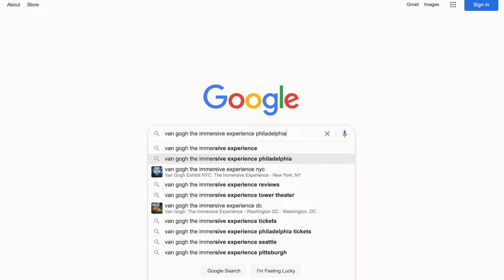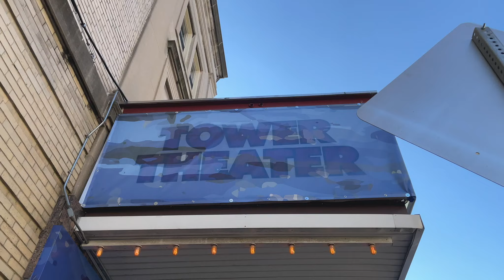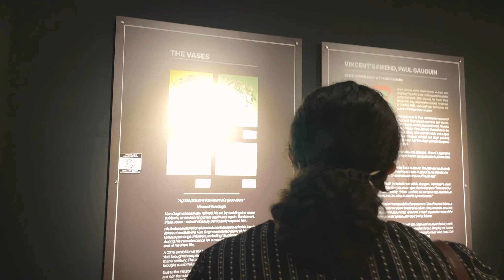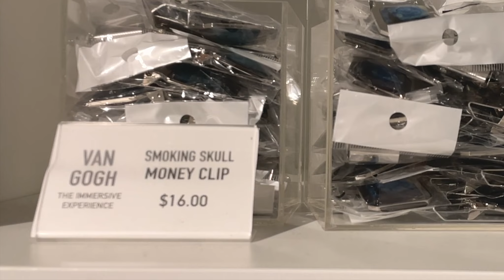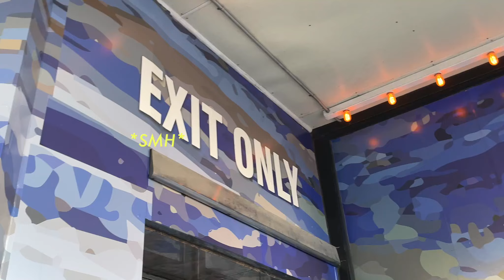why i hated VAN GOGH: THE IMMERSIVE EXPERIENCE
Your favorite salt bag's opinion on VAN GOGH: THE IMMERSIVE EXPERIENCE. A cash grab exhibit that had some of the worst graphics produced in the 21st century. I went to it so you don't have to.

This NYT article is what made me want to go to a Van Gogh Exhibit in the first place. It's a fantastic piece about how Van Gogh's sister-in-law basically made that bitch famous